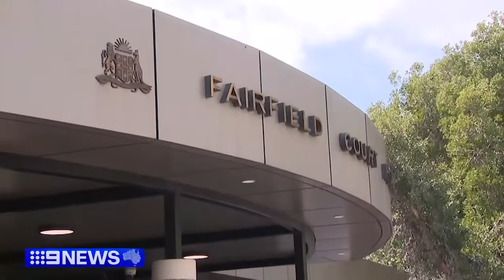Man granted bail after alleged fatal hit-and-run in Sydney | 9 News Australia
The driver allegedly at the centre of the fatal hit-and-run in Sydney's south-west has been granted bail.